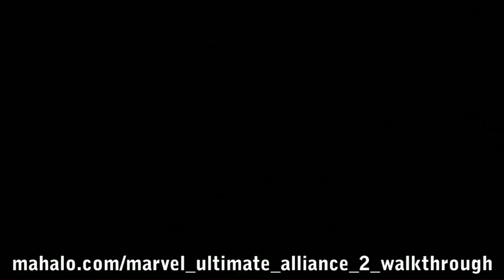Marvel Ultimate Alliance 2: Walkthrough - Stark Tower - Pro Registration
This is a video walkthrough of "Stark Tower - Pro Registration" in the superhero game, Marvel: Ultimate Alliance 2.